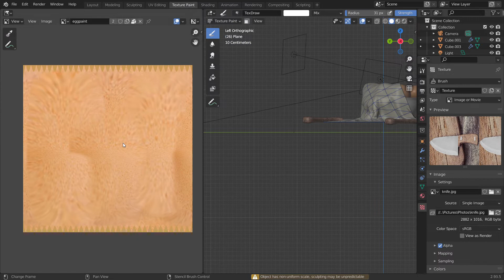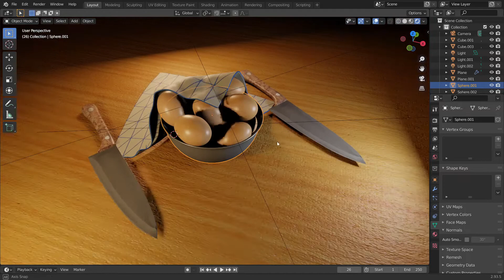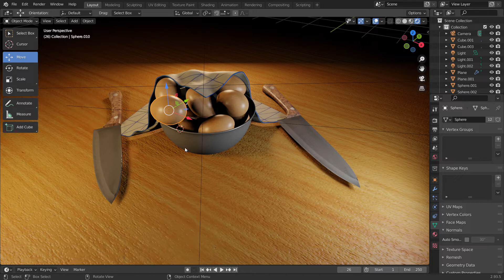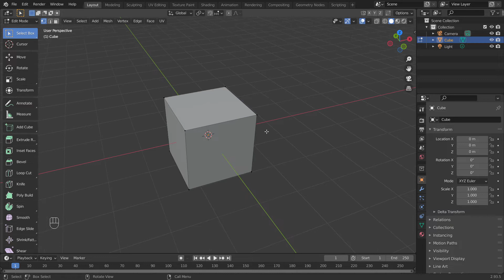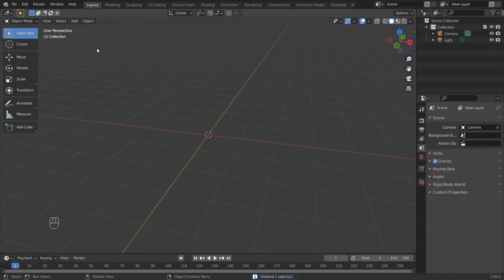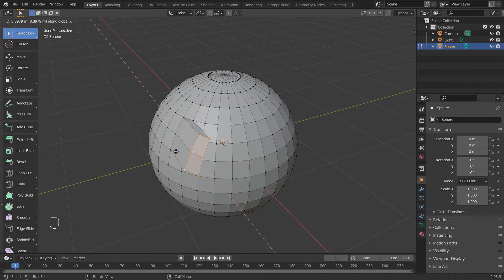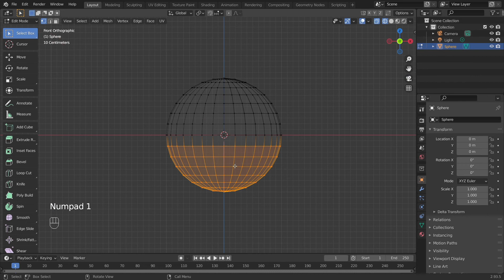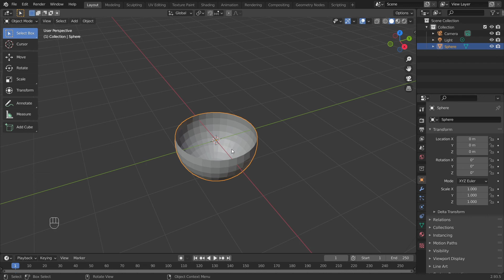Blender 2.9 Beginner Series - Part 1: User Interface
In part 1 of the Blender 2.9 beginner series, we will have a look at the user interface and navigation of Blender.